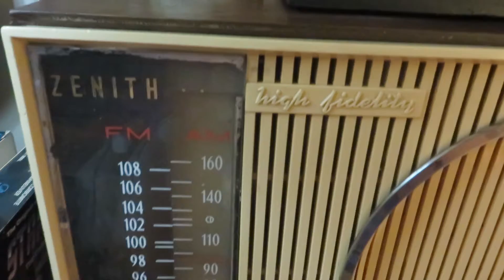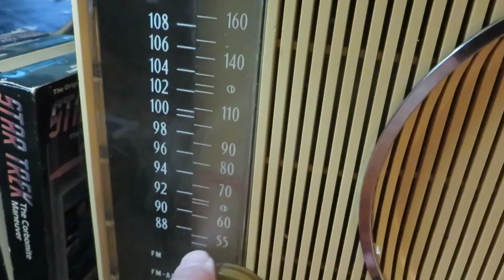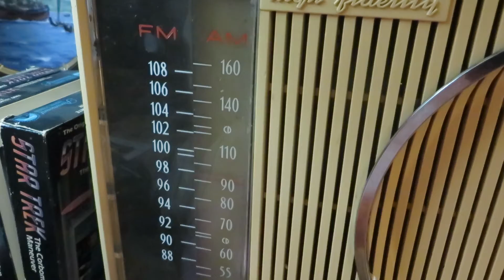Zenith Radio Model H 845, Pulling in a Centerville Tennessee Radio Station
Zenith Radio Model H 845, Pulling in a Centerville Tennessee Radio Station. Patented in Canada by Zenith Radio Corporation, Patented 1946, 1949, 1950, 1951; Made in the United States of America. Vacuum tube vintage radio.